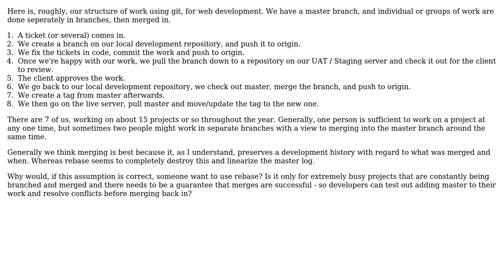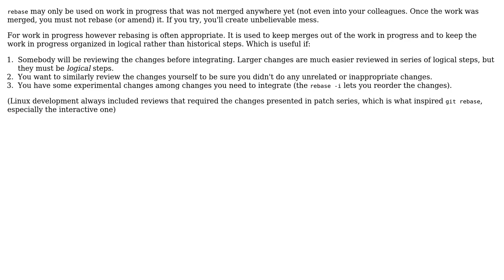Software Engineering: Under what conditions should I rebase rather than merge?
With thanks & praise to God, and with thanks to the many people who have made this project possible! | Content (except music & images) licensed under CC BY-SA | Music | Images & others | With thanks to user njp user Jan Hudec and the Stack Exchange Network Trademarks are property of their respective owners. You are responsible for your own actions.